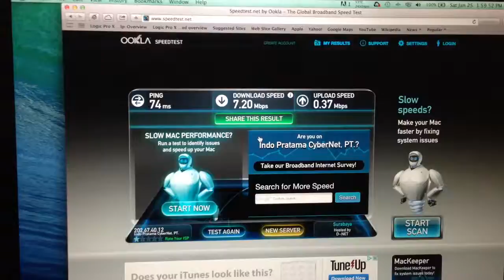Parallel your personal hotspot with iPhone+iPad become 2x faster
Not Guaranteed to work but mostly work this is the 3.6 mbps x 2

By turning personal hotspot on in iPad and iPhone and gain double speed in your internet access